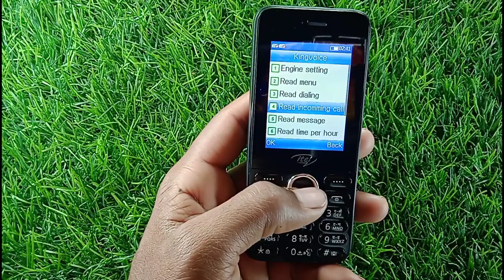How to enable read incoming call in itel | read incoming call Kaise on Kare